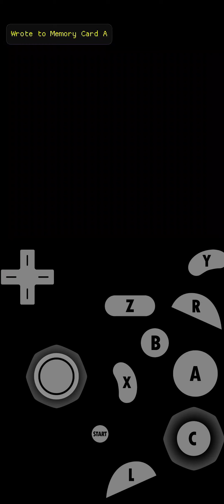Mario Party 6 (Peach 💖 Gameplay) Star Sprint: Stage 2 Dark Path (10-8-2024)